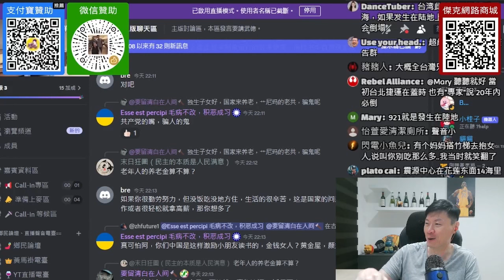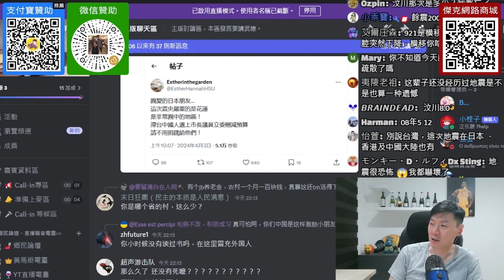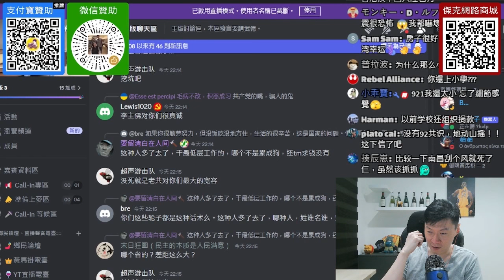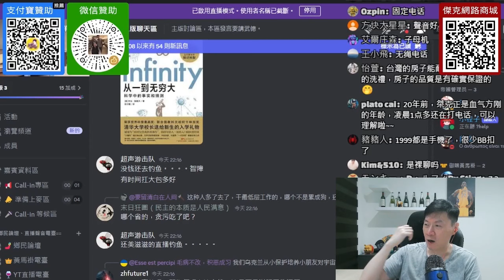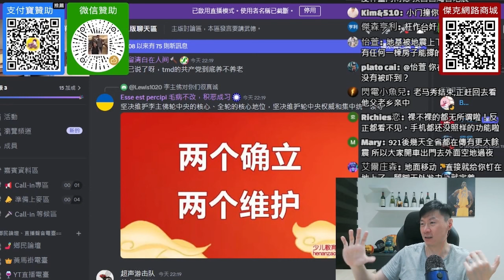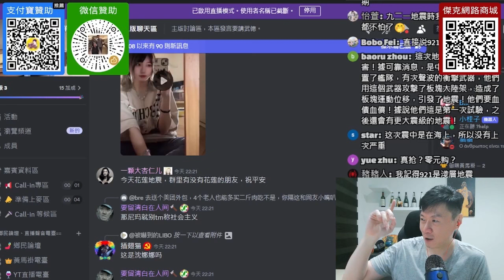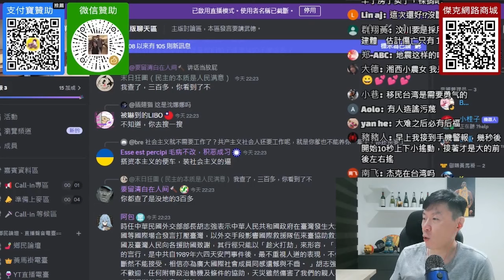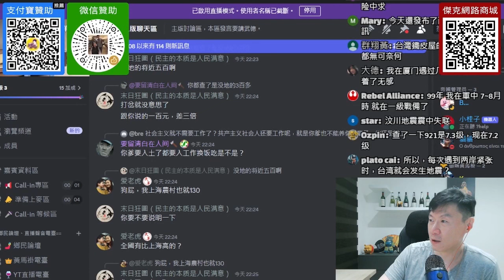回憶九二一的那一夜！